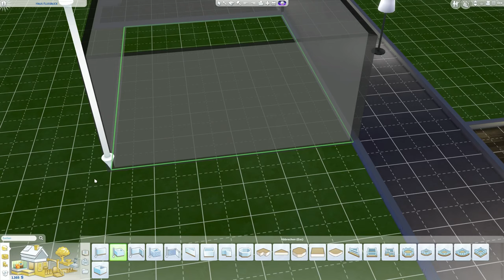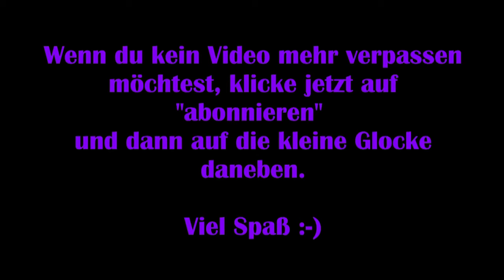Die Sims 4 Strangerville #03 – Leonie wird ein Vampir! [Lets Play]